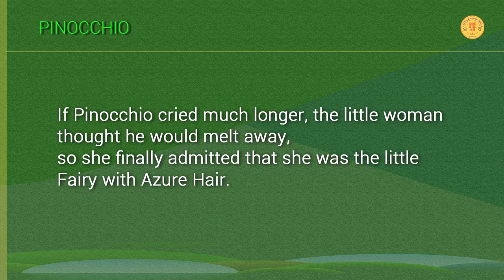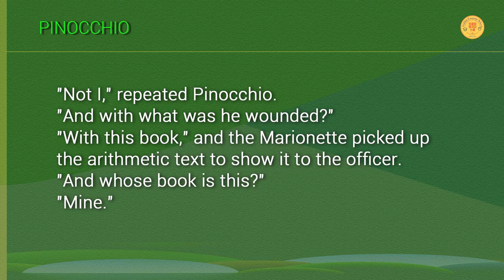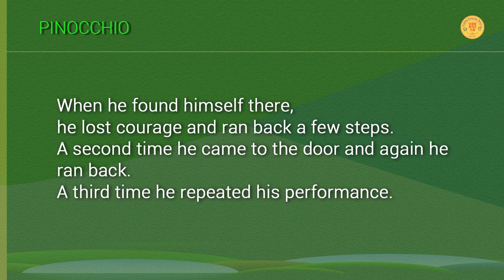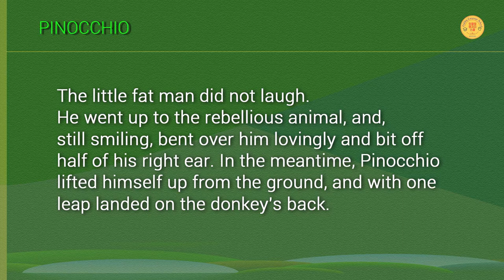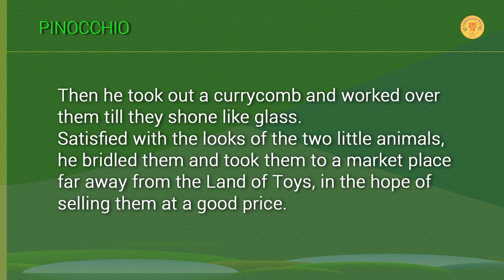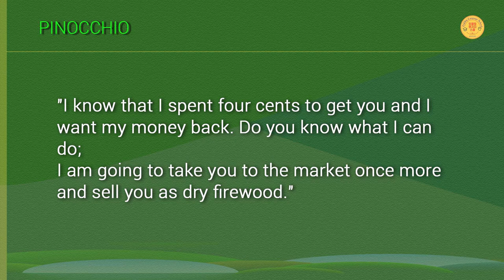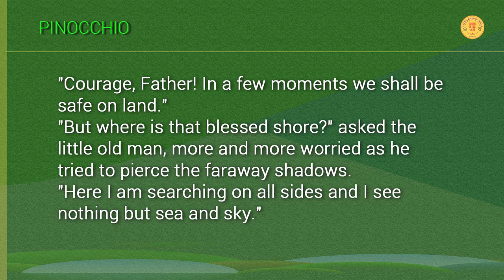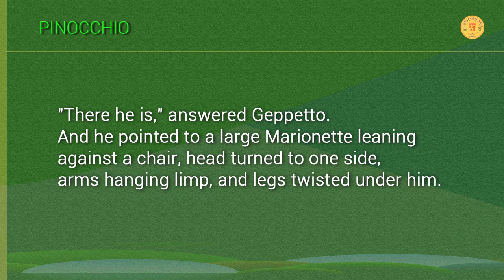PINOCCHIO#Fairy tale#Reading book Children's book#English#listening practice#Sleep#피노키오#영어동화#동화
#3. THE ADVENTURES OF PINOCCHIO by C. Collodi. This is a must-read children's book that instills dreams and love in children. It is an audio book that reads a book in a gentle man's voice. 피노키오